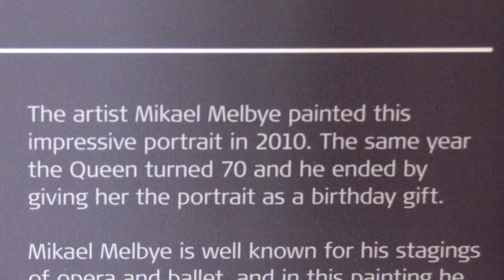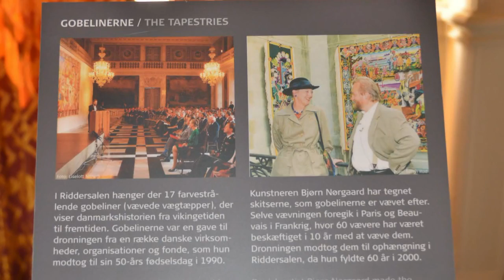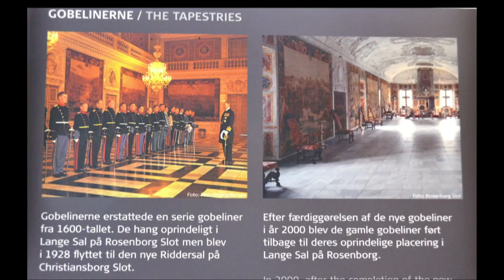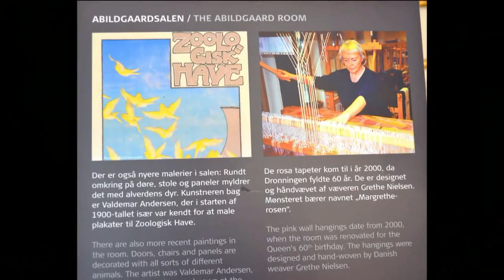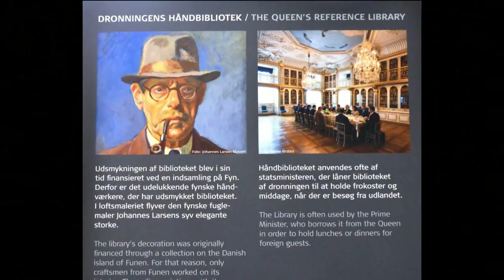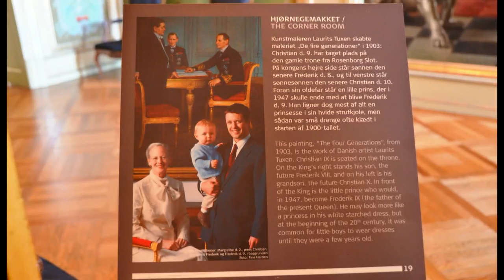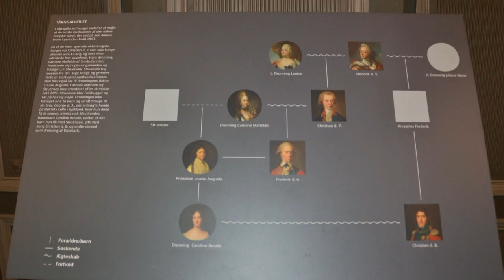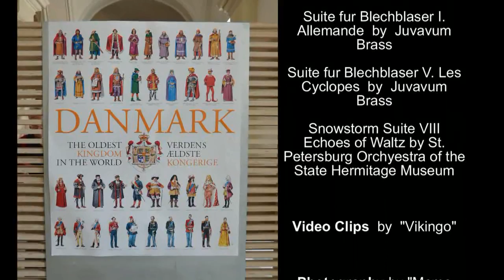Christianborg Royal Reception Rooms - Copenhagen DK - July 11, 2013